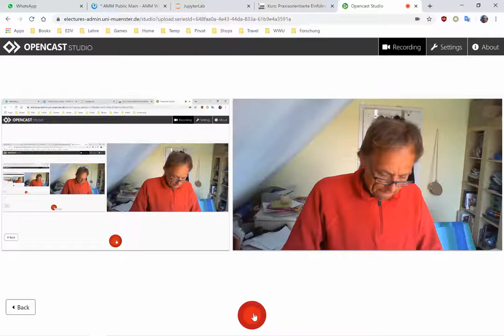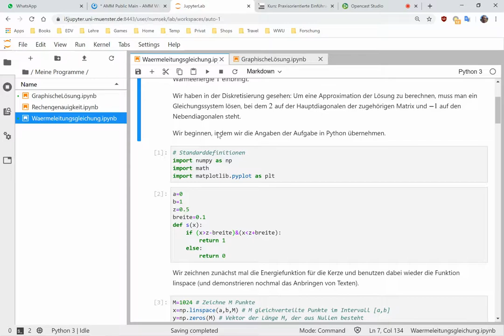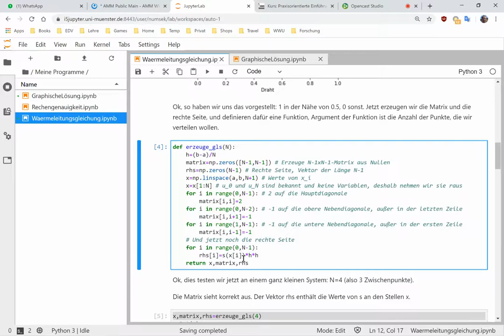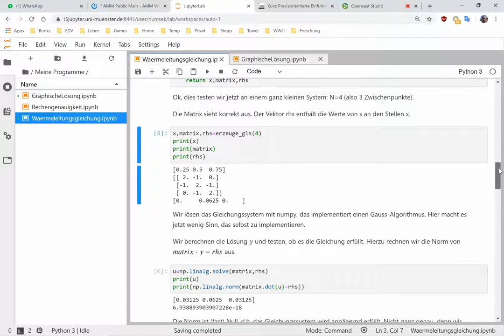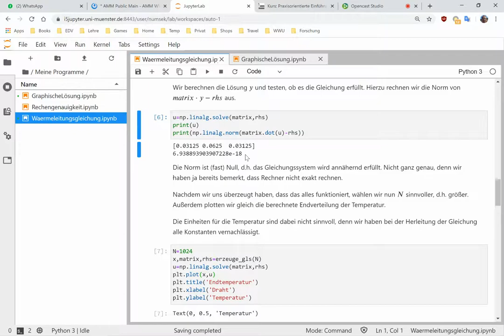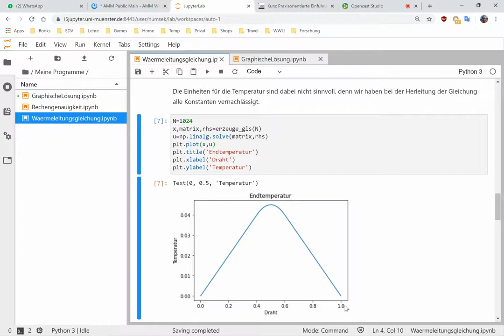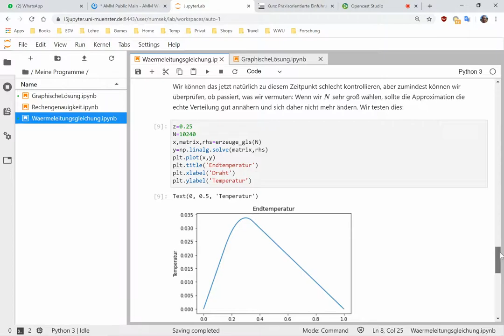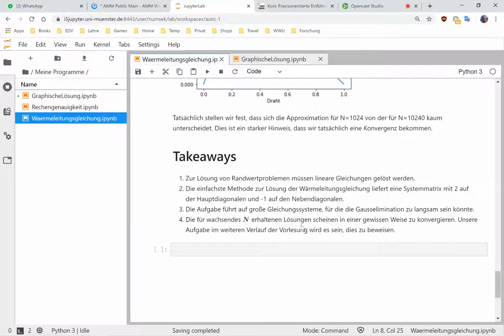01 Beispiele zur Angewandten Mathematik: Erwärmung eines Drahts mit einer Kerze - Wärmeleitung 3